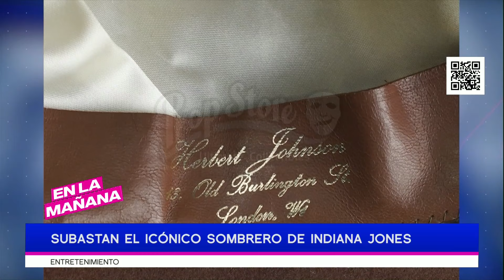Subastan el icónico sombrero de Indiana Jones George Clooney subasta una fiesta privada con él